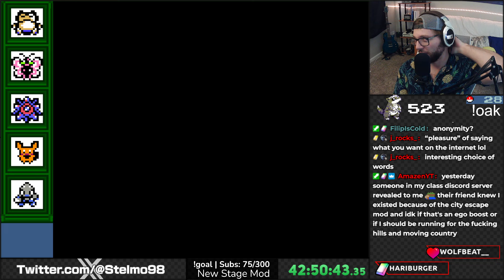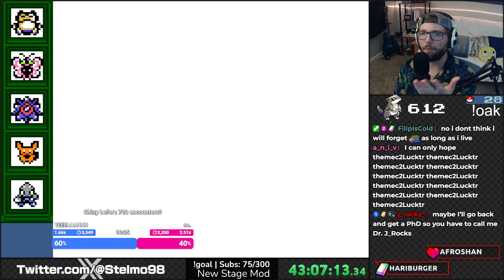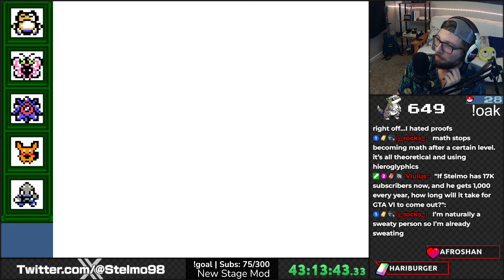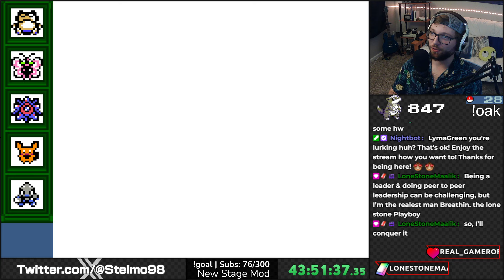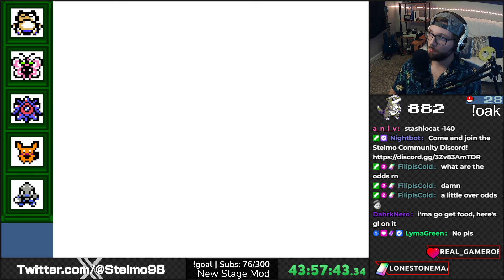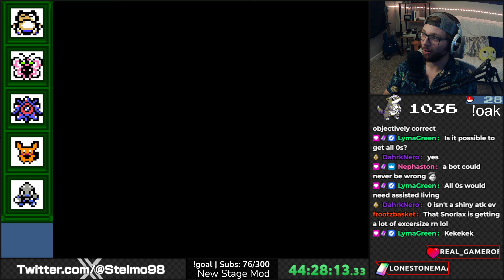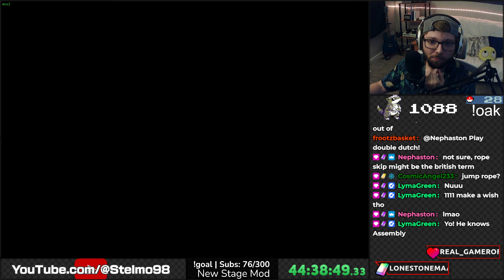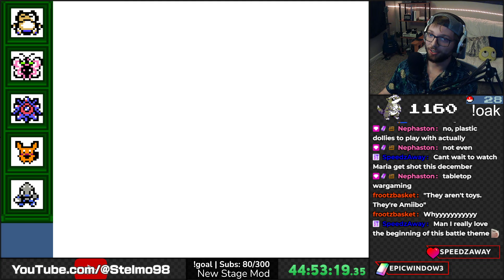Obtaining EVERY Shiny Pokémon with Zero Gym Badges [Day #12]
This Shiny Professor Oak's Challenge has 3 Rules:

-You must obtain all possible pokémon before each badge, before challenging the elite 4, and/or other checkpoints that are game specific.

-All pokémon must be obtained by use of a single game. Thus, you don't need to get unavailable version exclusives, nor pokémon that evolve through trade. Generally, no glitches should be used.

-All pokémon caught and owned by the player MUST be shiny.

Crystal clear makes it so you can obtain all 251 Pokémon with ZERO Gym badges, so we are in for the long haul. Thankfully, there are methods to make encounters easy, and increase our shiny chance substantially, though it is still up to luck.
Pokémon Crystal Clear is a rom hack for Crystal that transforms Generation 2 into an incredible open world experience! Choose any starting town, customize your trainer, and uncover many old and new secrets in this extremely well-crafted experience.

Starting development in 2017 by Shockslayer, this dude and his team have brought me back to my childhood, and made it even better. Please give Crystal Clear a try if you have the means to do so.